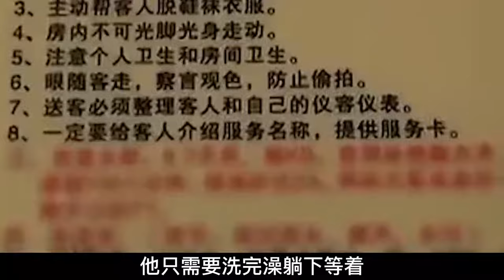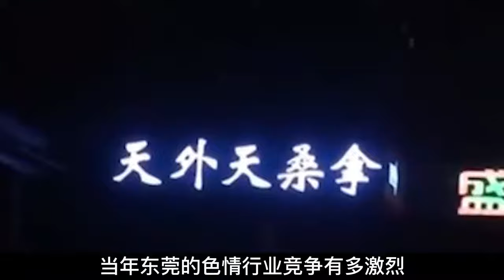东莞太子酒店实录，记者通过冒死偷拍，揭开莞式一条龙服务全过程